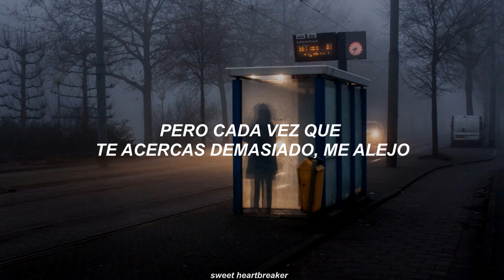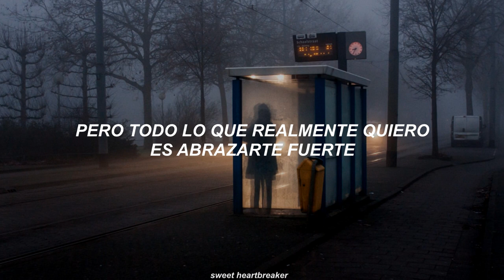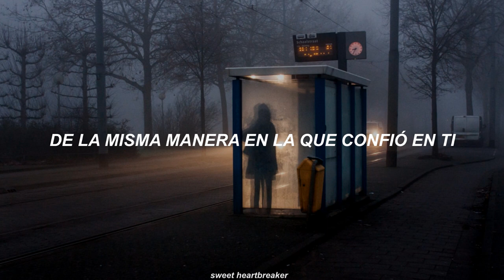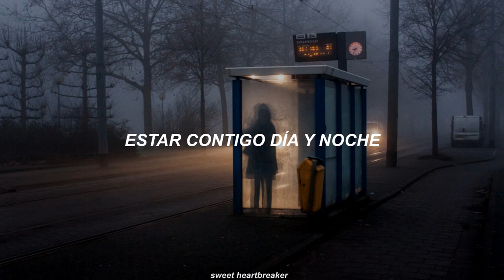Britney Spears - Sometimes (Traducida al Español)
─LYRICS:

You tell me you're in love with me
Like you can't take your pretty eyes away from me
It's not that I don't want to stay
But every time you come too close, I move away

I wanna believe in everything that you say
Cause it sounds so good
But if you really want me, move slow
There's things about me you just have to know

Sometimes I run, Sometimes I hide
Treat you right, be with you day and night

I don't wanna be so shy, uh-uh
Every time that I am alone I wonder why

Sometimes I run (sometimes), sometimes I hide
All I really want is to hold you tight

Just hang around and you'll see
There's nowhere I'd rather be
If you love me, trust in me
The way that I trust in you

Sometimes I'm scared of you (oh oh oh)
But all I really want is to hold you tight (hold you tight)
Treat you right, be with you day and night (day and night)
All I really want is to hold you tight, treat you right
Be with you day and night (day and night)